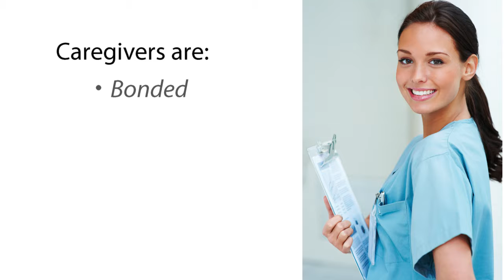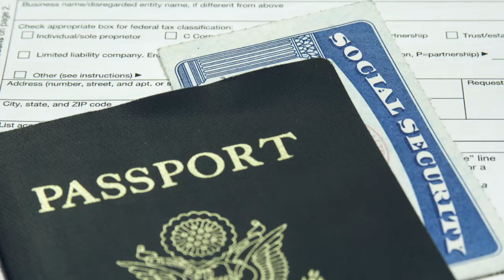The benefits of hiring Assisting Hands – Boston Northwest for your home care needs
Sometimes families believe they can save money by hiring a caregiver directly rather than working with a health care agency; however the benefits obtained by contracting Assisting Hands - Boston Northwest far surpass hiring a caregiver directly.